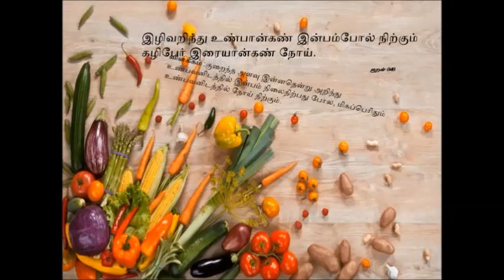நரை முடி வர நீங்க தினமும் சாப்பிடும் இந்த உணவுகள் தான் காரணம்!!!!